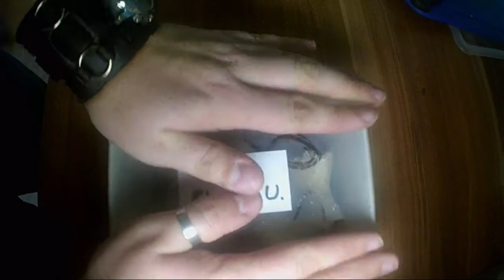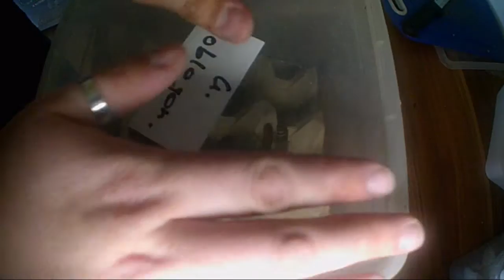Das größte Unboxing !!!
Hallo Schabenfreunde,

heute gibt es für Euch das größte Unboxing auf CockroachTV. Viele neue Arten und ne menge Tiere.

Derzeitige Schaben in der Zucht:
- Gromphadorhina portentosa (Fauchschabe)
- Therea olegrandjeani (Fragezeichenschabe)
- Therea regularis (Orangene Dominoschabe)
- Therea bernhardti (Dominoschabe)
- Corydidarum magnifica
- Blaptica dubia (Argentinische Waldschabe)
- Macropanesthia rhinoceros (Australische Riesenschabe)
- Gyna lurida (Porzellanschabe)
- Blaberus giganteus (Riesen Totenkopfschabe) Giant Cave Cockroach
- Lucihormetica verrucosa (Leuchtschabe)
- Archimandrita tesselata (Pfefferschabe)
- Eublaberus spec. Ivory
- Lucihormetica grossei
- Blaberidae spec. Kenya
- Blabers Cranifer "Black Wing"
- Polyphaga aegyptica
- Aeluropoda insignis
- Gyna caffrorum
- Ergaula cappuccina
- Gromphadorhina oblongonata
- Elliptorhina laevigata
- Lucihormetica subcincta
- Paranauphoeta formosana
- Panchlora sp. Giant